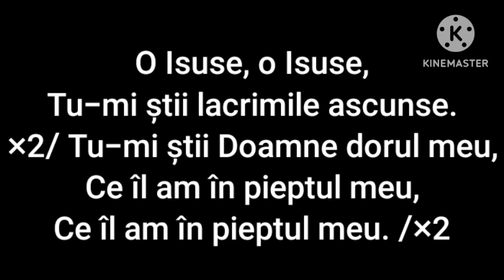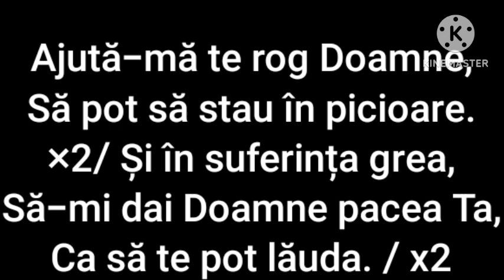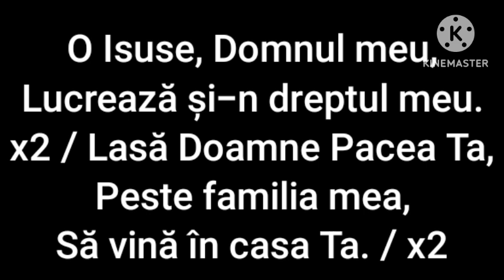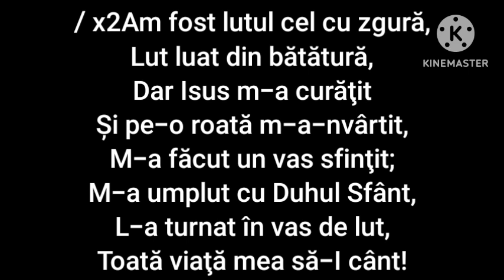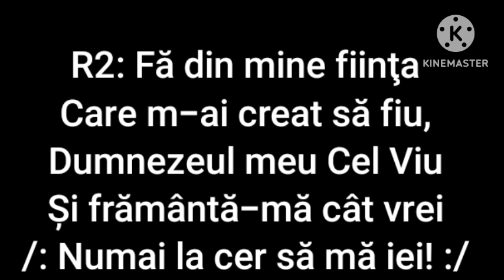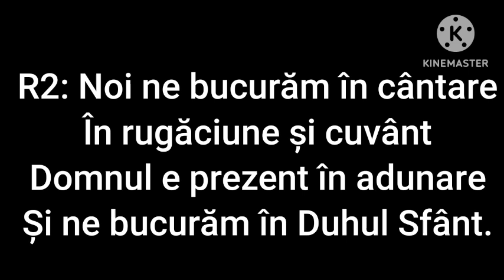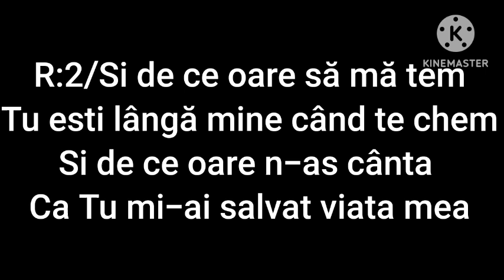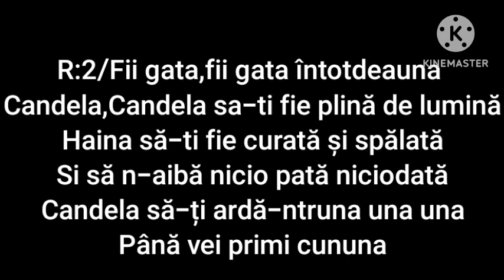BUSUIOC DIN TANDARE